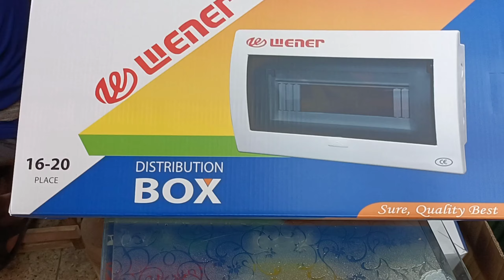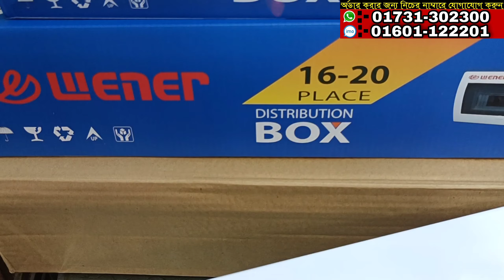Wener ব্রান্ডের সার্কিট ব্রেকার বক্স কিনুন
HA ELECTRIC
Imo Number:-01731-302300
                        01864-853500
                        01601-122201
Sundarban Square super market, 150 number shop,5 number gate, Gulistan, Dhaka